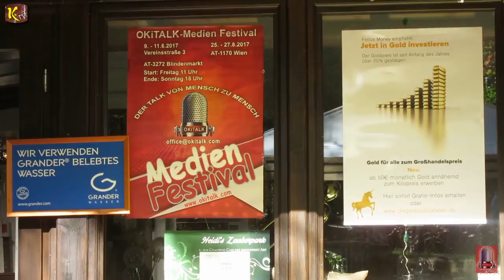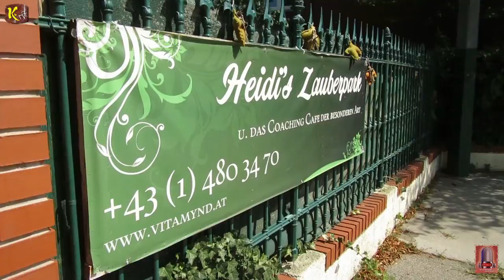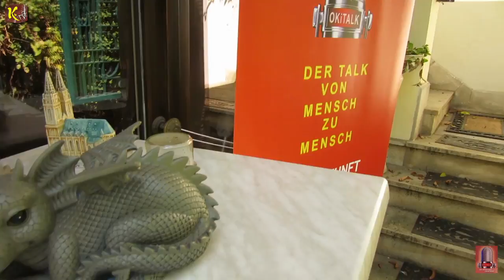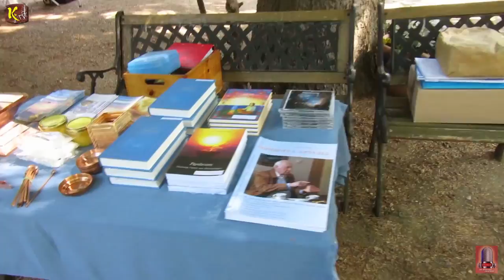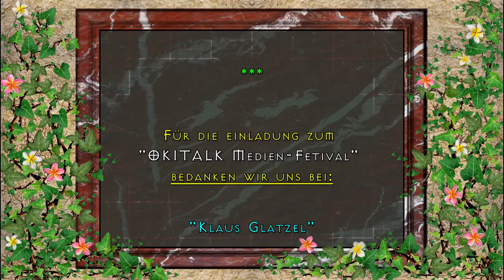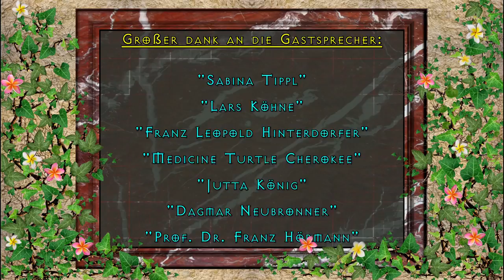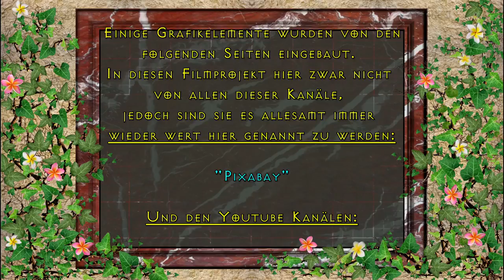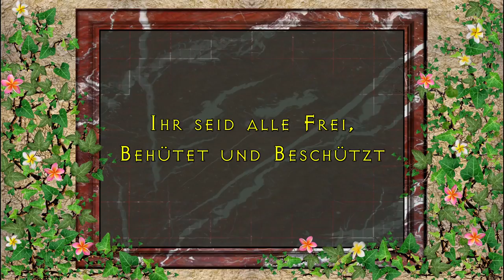2. OKITALK-Medienfestival - TEIL 6 - OUTROIMPRESSIONEN